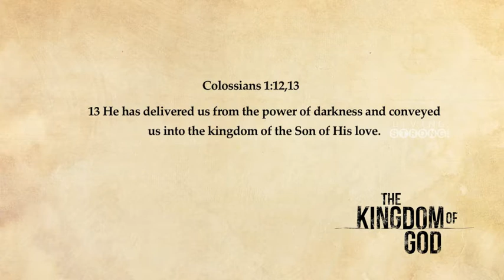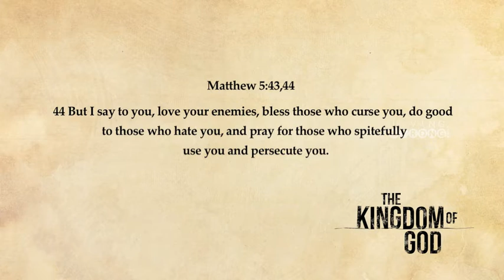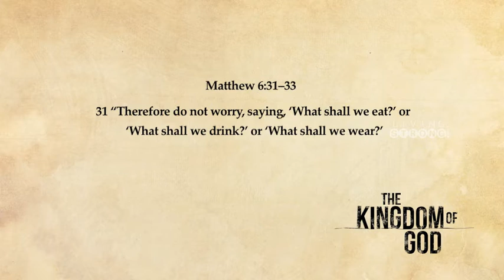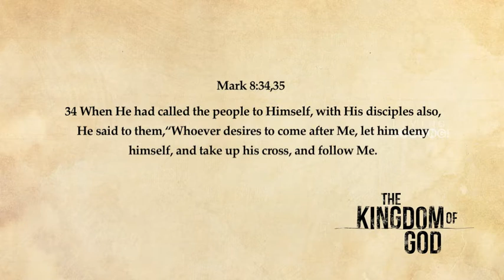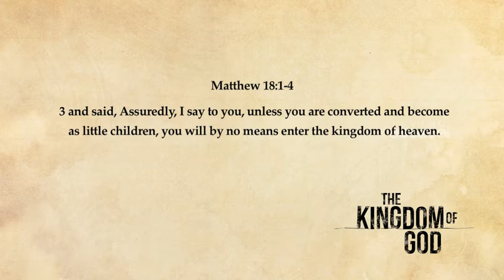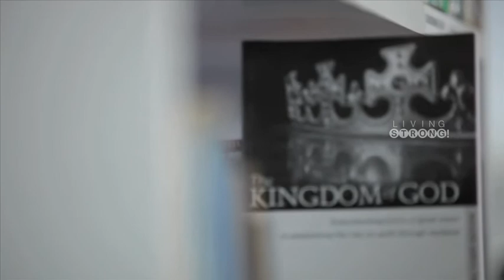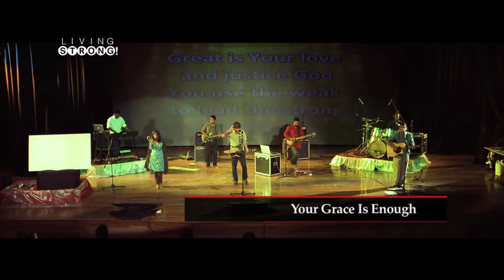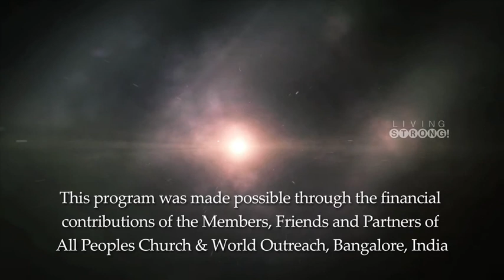E-068: The Kingdom of God (Part 3) Kingdom Thinking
The Kingdom of God is a major theme through the Bible. Jesus began His earthly ministry proclaiming the arrival of the Kingdom of heaven. During His final days before His ascension, He taught concerning the Kingdom of God. We must understand that this Kingdom is within us. We must recognize that we are sons and daughters of the Kingdom, sown as good seed into this world. This study will teach you how to live and operate out of a "Kingdom of God" perspective. Today on Living Strong, we focus on the theme 'Kingdom Thinking'Watch our online Sunday Church service live stream every Sunday at 10:30am (Indian Time, GMT+5:30). Spirit filled, anointed worship, Word and ministry for healing, miracles and deliverance.